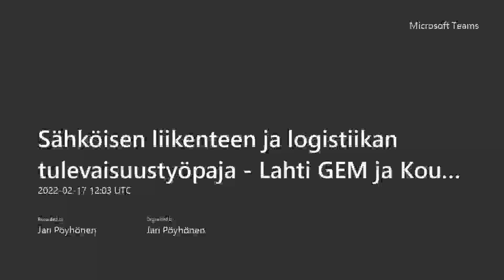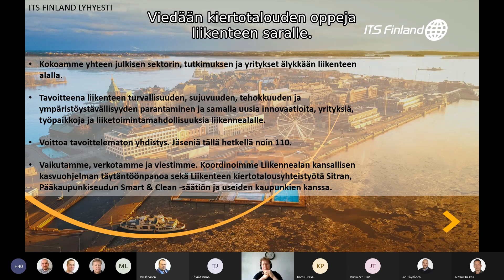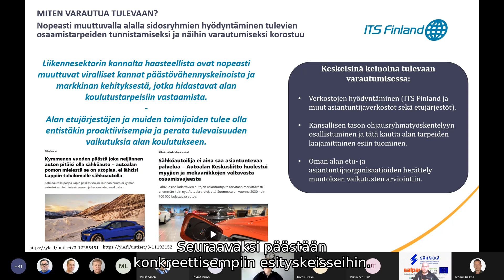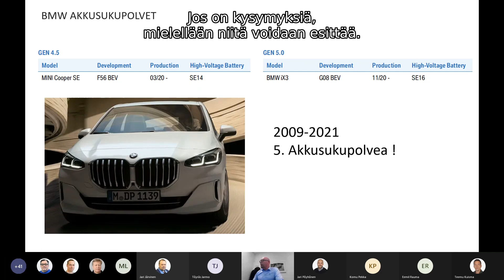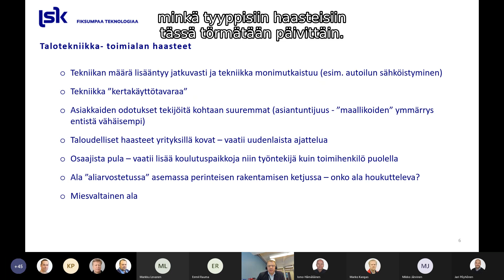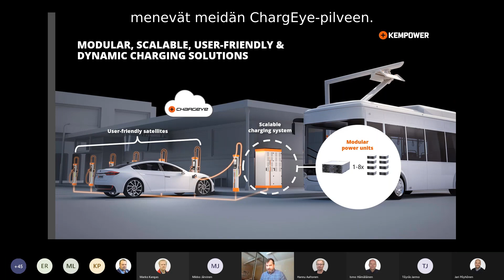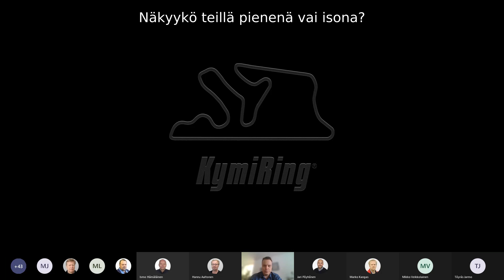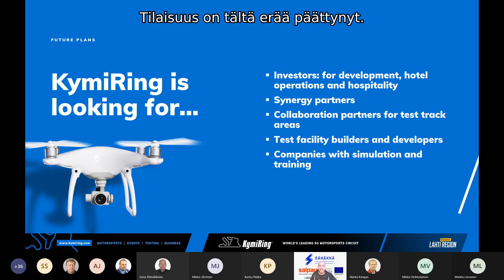Sähköisen liikenteen ja logistiikan tulevaisuustyöpajan tallenne 17.2.2022 (tekstitetty)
Koulutuskeskus Salpaus ja Lahden seudun sähköisen liikenteen klusteri Lahti GEM järjestivät yhdessä Tulevaisuustyöpajan osana Sähäkkä ESR -hanketta. Webinaari keräsi kaikkiaan kuusikymmentä osallistujaa yli kymmenestä organisaatiosta. Työpaja oli ensimmäinen kolmen webinaarin sarjasta ja teemana oli sähköistyvä liikenne ja logistiikka.